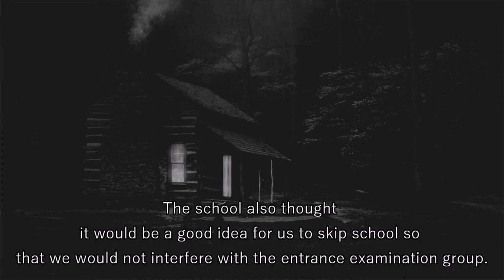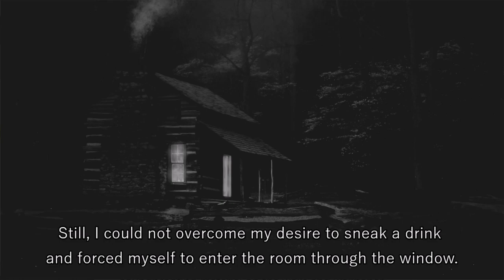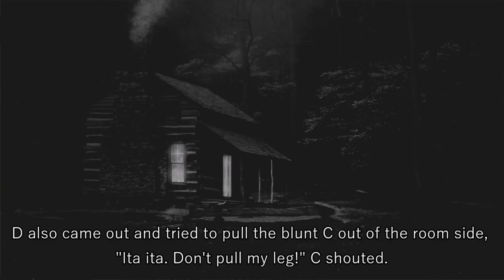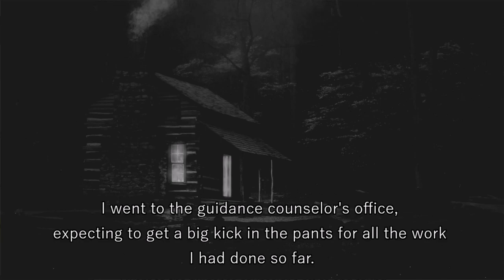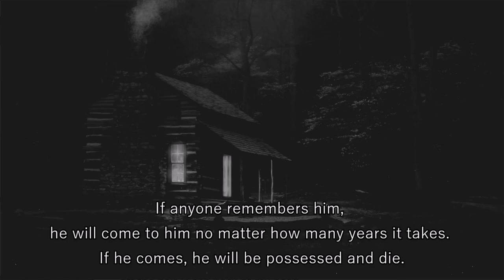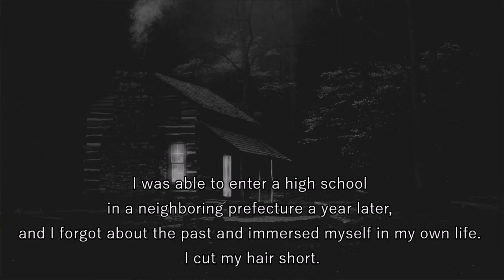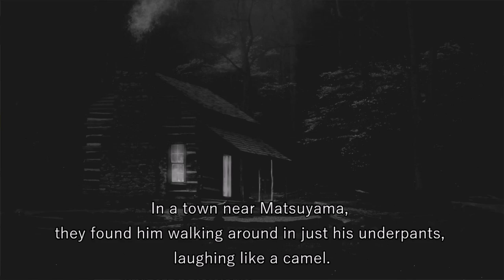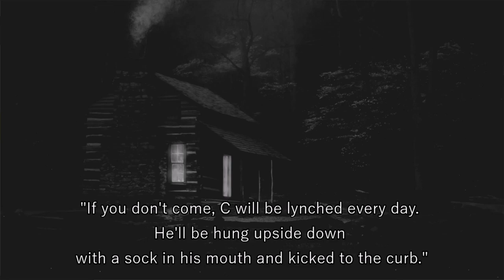"Self-responsibility"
This is the famous Japanese scary story "Self-responsibility".